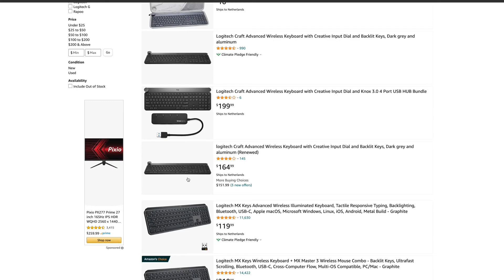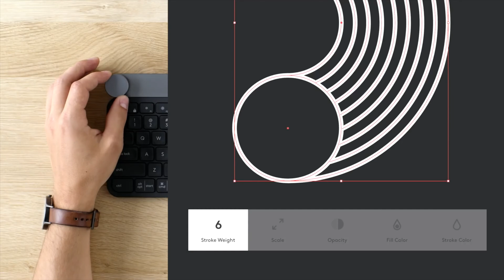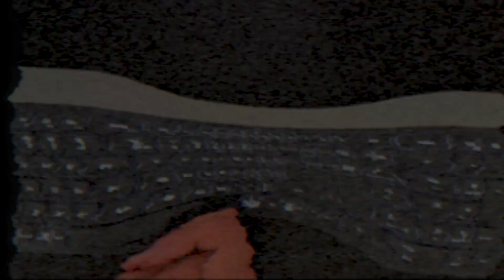Logitech Craft Keyboard - Still worth it in 2022?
Check out this video to find out why the Logitech Keyboard is the one you need for your creative work.

⌨️ Pick Here Your Logitech Craft Keyboard

► The gear I use to make these videos (Amazon Links)
💻 iMac 2020
🎥 iPhone 12 Pro Max
📷 iPhone 13 Pro Max
🎤 Rode Podcaster Mic